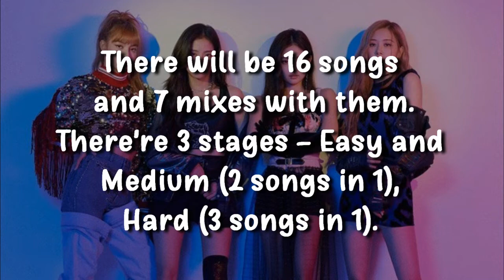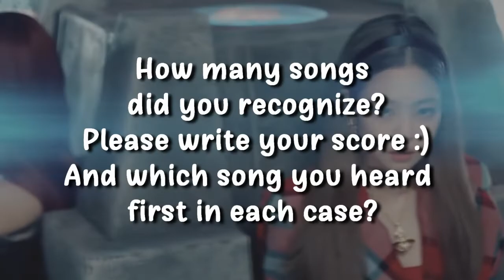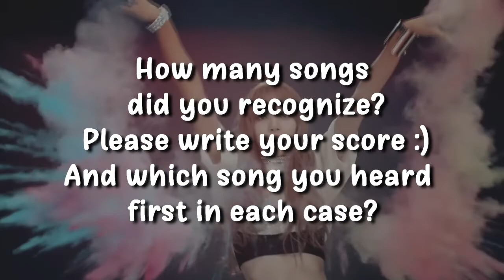[Kpop Game] Guess BLACKPINK's Songs Playing At The Same Time IN 5 SECONDS (USE HEADPHONES)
[Kpop Game] CAN YOU RECOGNIZE BLACKPINK's SONGS playing at the same time IN 5 SECONDS (USE HEADPHONES)

2 or 3 BLACKPINK's songs will be played at the same time. You should guess them in 5 seconds.
There will be 16 songs and 7 mixes with them.
There're 3 stages - Easy and Medium (2 songs in 1), Hard (3 songs in 1)

You can have 1 point in Easy, 2 in Medium and 3 in Hard. Maximum score - 14.

How many songs did you recognize? Please write your score:)
Please write which song you heard first in each case.

Used video - BLACKPINK - 'Kill This Love X DDU-DU DDU-DU' MASHUP